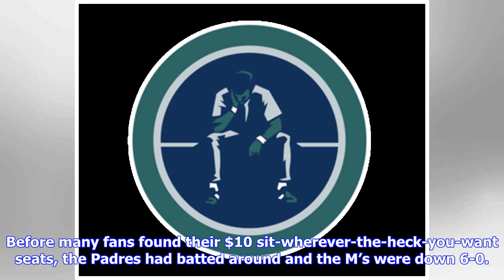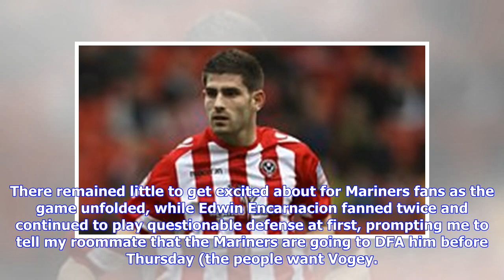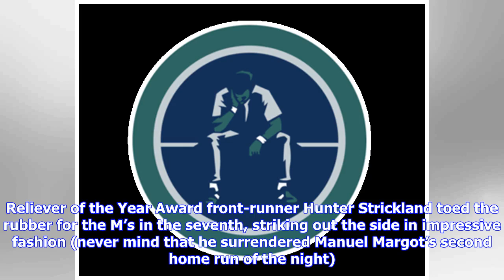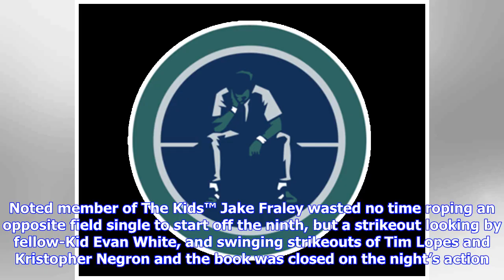Jet Lagged Mariners’ Bats Stay Silent in Exhibition Opener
It appears the Mariners partied a little too hard at FanFest over the weekend as they fell 8-0 to the Padres in their inaugural game in their newly minted home. Mike Leake fanned Ian Kinsler to open the game (SUCK IT, IAN), but it was all downhill from there as the 2-3-4-5 hitters for the Padres went single-double-home run-double before Leake induced a popup that was followed by the inevitable Ryon Healy error at the hot corner and then another home run allowed. Before many fans found their $10 ...